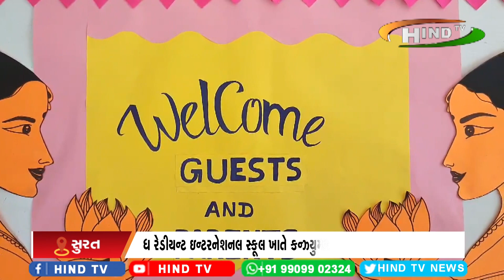ધ રેડીયન્ટ ઇન્ટરનેશનલ સ્કૂલ ખાતે કન્ઝ્યુમર અવરનેસ પ્રોગ્રામનું આયોજન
વિદ્યાર્થી દ્વારા ગ્રાહક જાગૃતિ અંગે વિવિધ 25 થી વધુ મોડેલ તૈયાર કરાયા